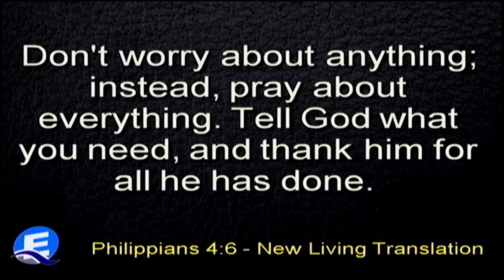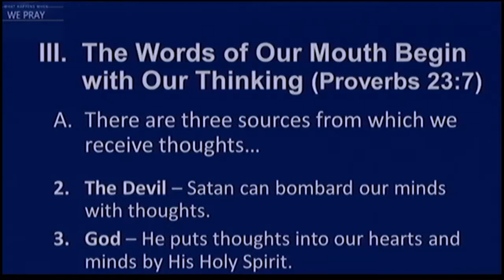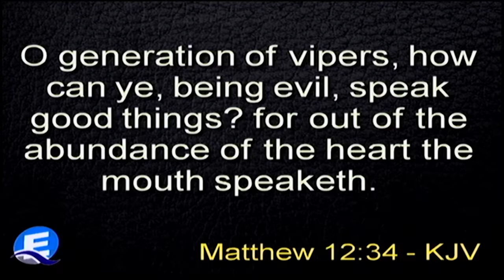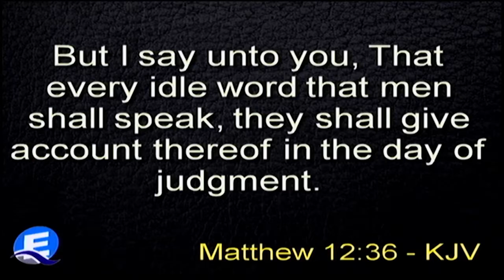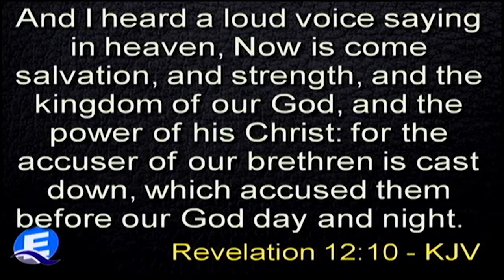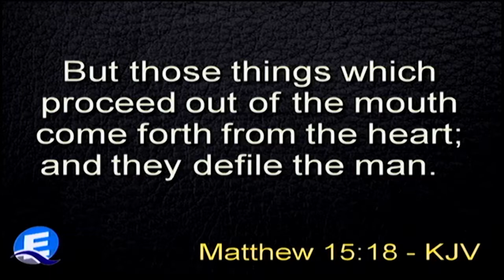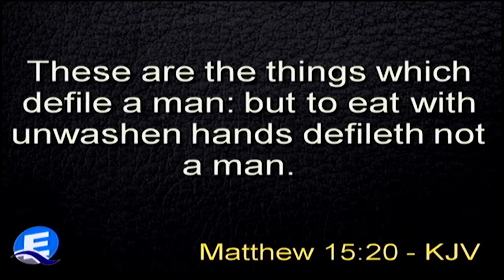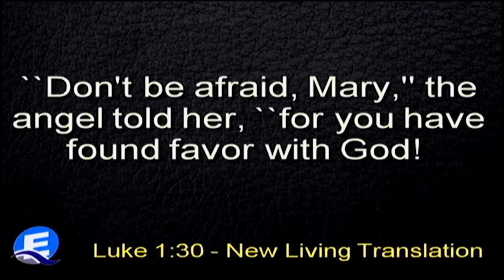What Happens When We Pray Pt.3